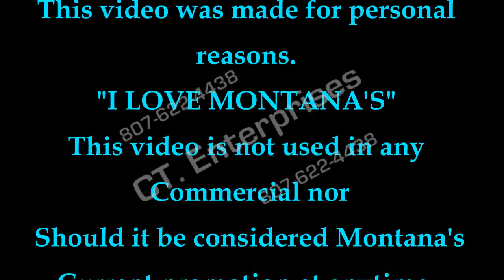Montana'sCookhouse Samp 2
I made the video just because I love their food and super great service!
I also made this video to highlight my ability creating dynamic slideshow advertisements...This video is in no way associated with Montana's current promotions.